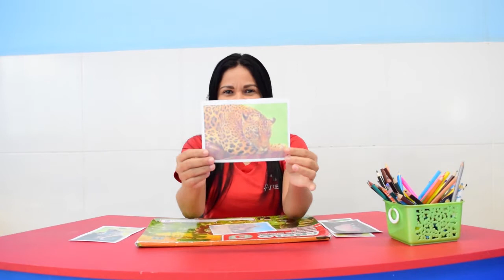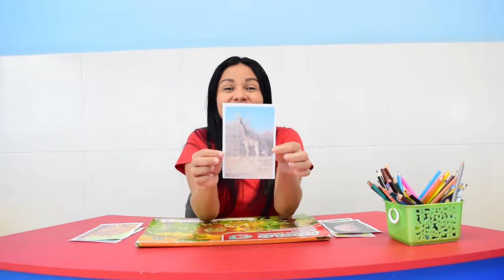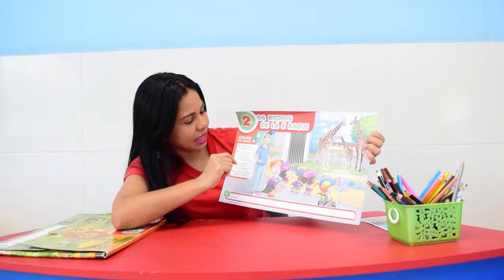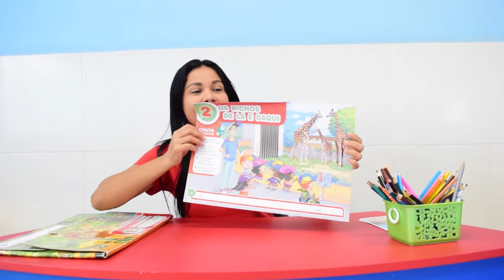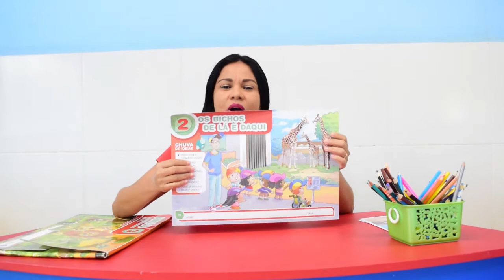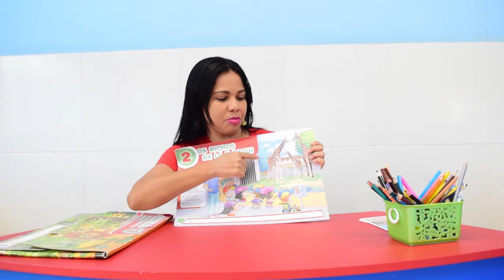24/08 - MINI MATERNAL (EI) - L.O.E - AULA OS BICHOS DE LÁ E DAQUI- LEUDE QUEIROZ